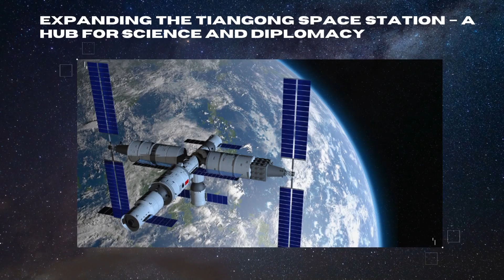China’s Bold Space Plans for 2025: No Limits, No Stopping!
China is making major moves in space exploration in 2025! With upcoming Shenzhou-20 and Shenzhou-21 crewed missions and Tianzhou-9 cargo resupply, China’s Tiangong space station is becoming a global hub for space research. But that’s just the beginning!
They’re also launching Tianwen-2, a bold asteroid sample return mission, and preparing for their first crewed Moon landing before 2030 with the Long March-10 rocket, Mengzhou crew module, and Lanyue lander.
What does this mean for the future of space travel? Could China surpass NASA and dominate lunar exploration? Find out in this video as we break down China’s biggest space missions yet!